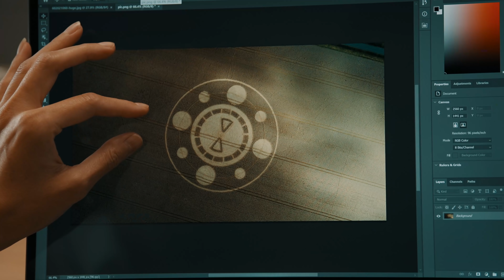Tüm Tasarımlar Büyük Güç İle Başlar | Daha İyi Bir Dizüstü Bilgisayarı Hak Ediyorsunuz | MSI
İster kodlama, ister 3D işleme veya diğer herhangi bir profesyonel alanda olun, MSI Creator serisi dizüstü bilgisayarlar yaratıcılığınızı beslemek için burada.